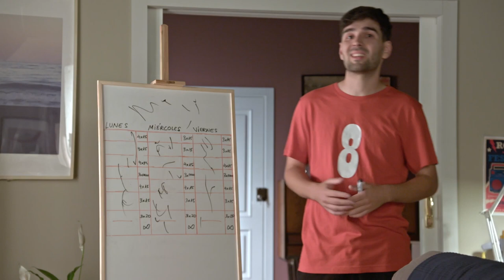Jimmy Jordan - Personal Trainer: Diseña tu tabla - ¿Y si sí? | José Mota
Qué importantes son las tablas para entrenar. Nuestro entrenador personal favorito, Jimmy Jordan, nos enseña su favorita, pero antes, ¡hay que calentar!